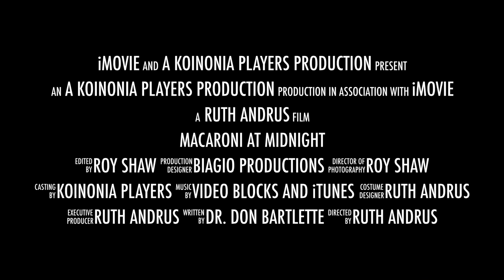"Macaroni At Midnight" The Official Koinonia Trailer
Latest Version of the official Koinonia Players Macaroni At Midnight Trailer
Location:  Kent Theatre
                 8 South Main St.
                 Cedar Springs, MI
January 31st, 7pm
February 1st, 2pm and 7pm
February 2nd, 2pm
Tickets available at the door.
Dr. Don Bartlette has been a full-time public speaker for over forty years. He has appeared before local, state, national, and international groups and conferences. A Native American activist, he is by training a social worker, counselor, educator, consultant, and advocate for minority persons, victims of child abuse, survivors of alcohol addiction, troubled youth, and persons with disabilities. He is married to a former special education teacher, and they are the biological parents of seven daughters and one son. Together, they have also fostered multiple children including those with special needs. His presentations have been heard countless times and have gained footing via television and radio broadcasts, videos, recordings, a stage production, and a movie currently under consideration.

" Macaroni at Midnight" is an autobiographical profile of Dr. Bartlette's social, psychological, and educational experiences as a Chippewa Indian child growing up with emotional, speech, and physical disabilities in an environment of poverty, violence, juvenile delinquency, homelessness, child abuse, racism, and alcoholism. It relates how one person in his community helped him overcome childhood disadvantages and live and survive in a multicultural world.

Dr. Bartlette has recieved international recognition, ranging from England's "International Men of Achievement", "Who's Who in the World", "20 Most Interesting People in Stark County", and was nominated for the Marty Mann award. Bartlette has also worked with countless organizations, ranging from the National Minority Affairs Coalition, Advisory Board for Keystone Academy (school for the disabled in Texas), National Institute for Alternative Care Professionals and all branches of the Armed Services. He is widely recognized for his achievements, being names "Hometown Hero" and with cities honoring him with "Don Bartlette Day".

Dr. Bartlette is currently chronicling his experiences in a manuscript titled "No Autographs, Please".